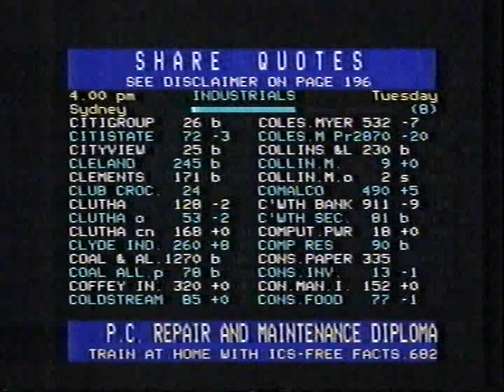Austext Promo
A promo for the Austext service from 1994